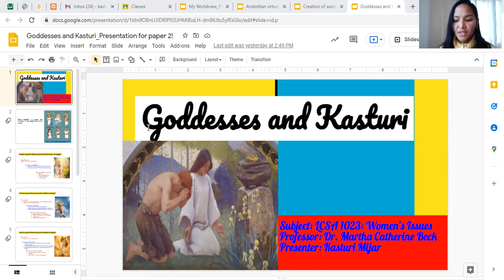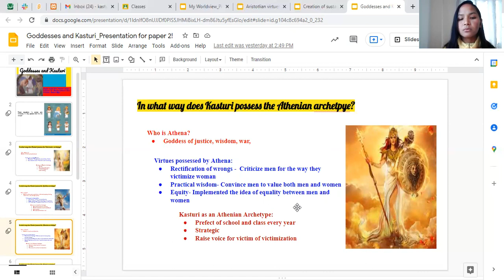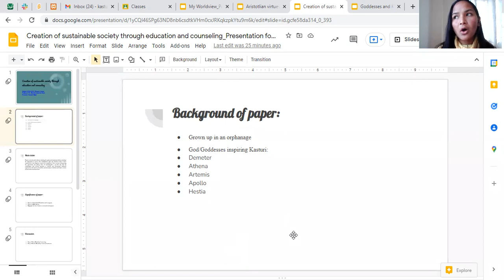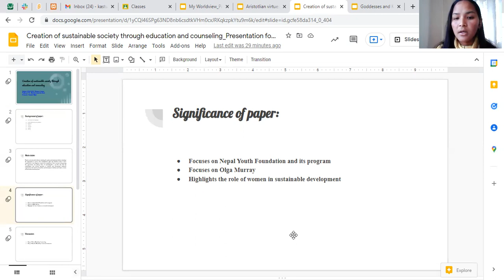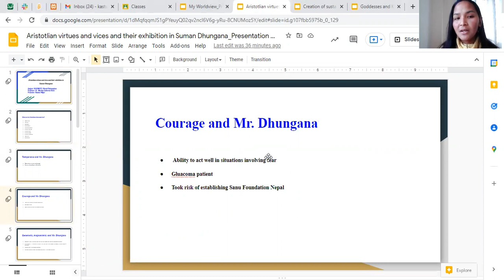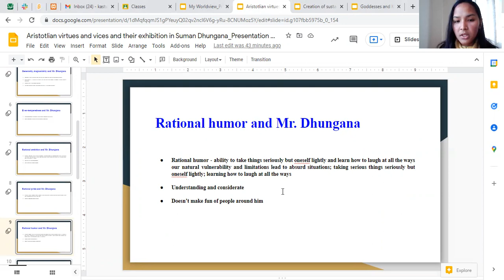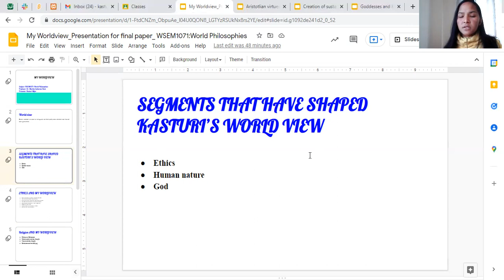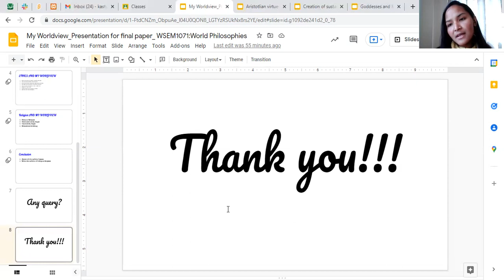World Philosophies: Student video about two papers, starts later on, the third and fourth papers